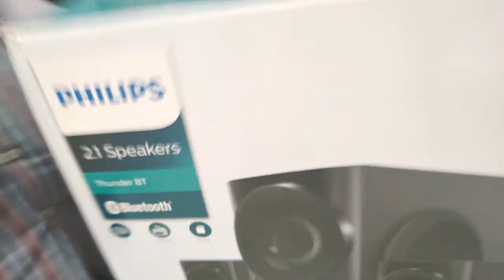Philips MMS6080B/94 60W Portable Bluetooth 2.1 Speaker - Unboxing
To buy this speakers at very low price,just click on the below link: